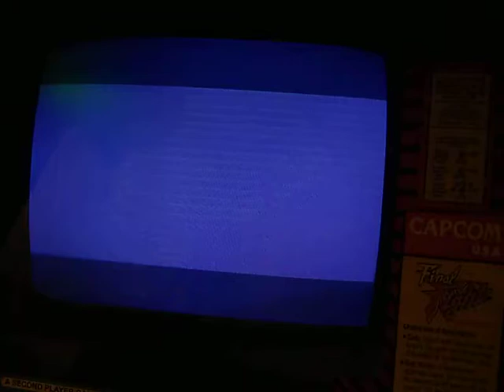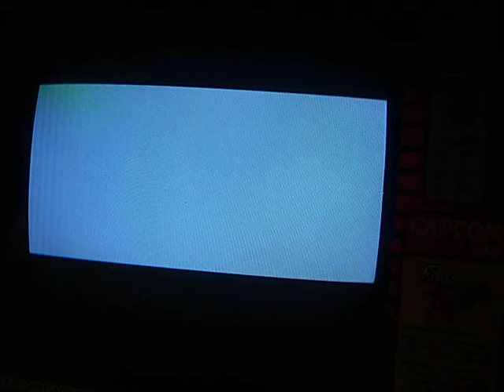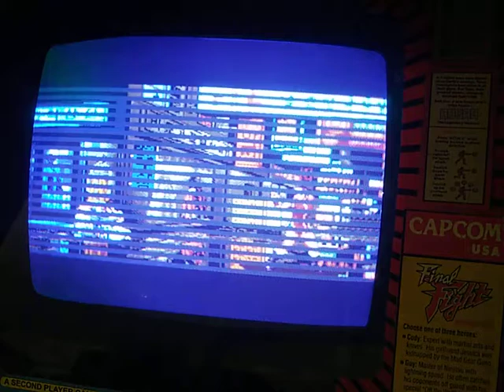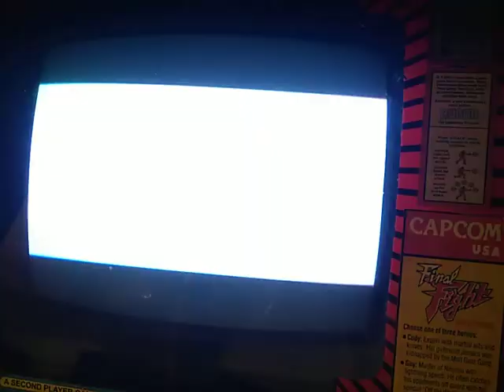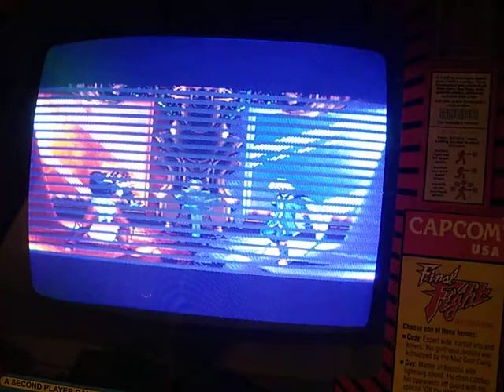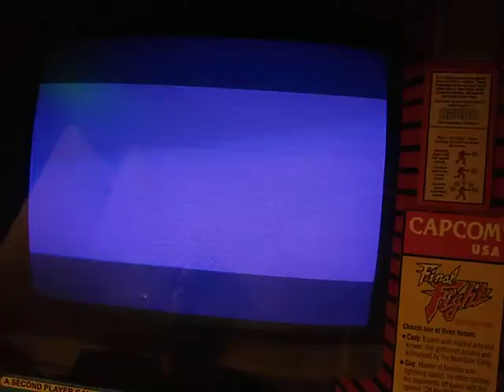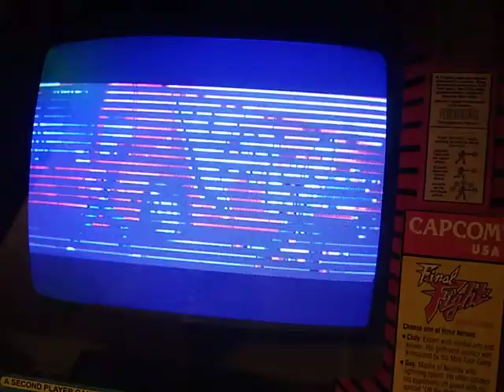The King Of Fighters Ex 2 : Howling Blood - GBA - Arcade CRT 240x192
The King Of Fighters Ex 2 : Howling Blood  - GBA played on Arcade CRT at 240x192 60hz.
How well it translated to gba ?:
-Graphics where great , taking in account the limited gba res.
-It felt almost the same as the neogeo version
-Timing in combos, attacks, etc, where most likely the same as the neogeo version.
-All combos where there, even with strikers.
-All in all a great version, i had it back then when it came out and it was a dream to play this on the train or the bus. For that time, portable kof was a dream come true.